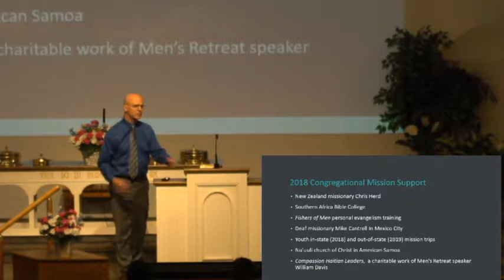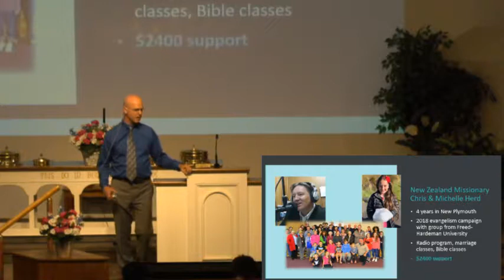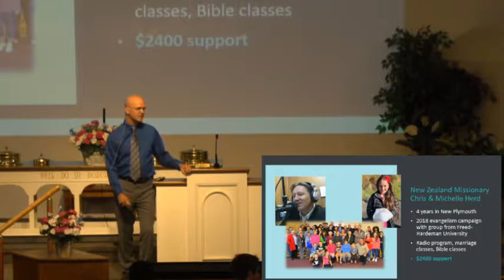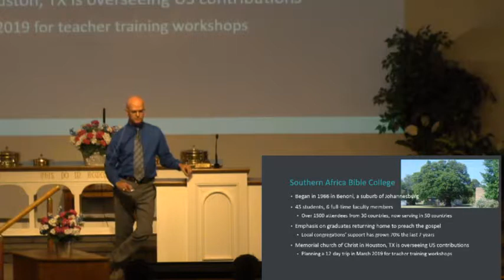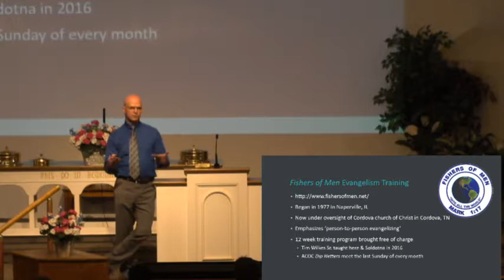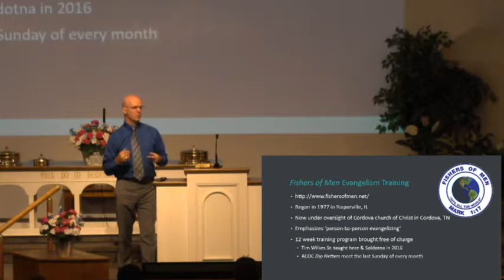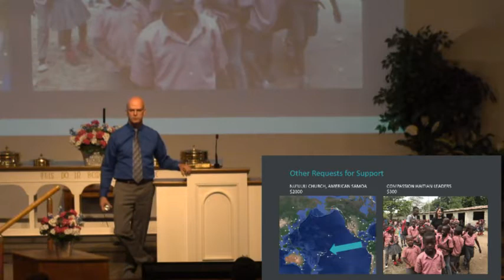Our Mission Work 2018